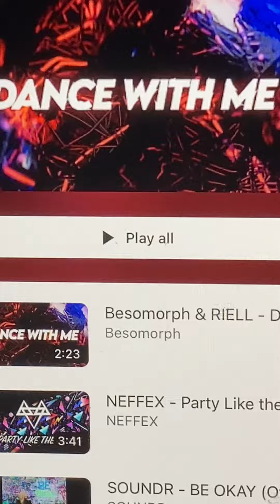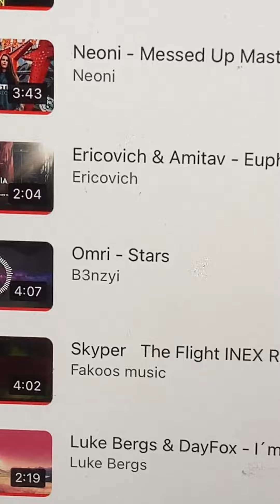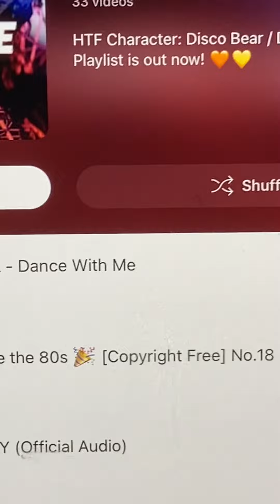Disco Bear Songs is out now on YouTube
Rules:
• No Swearing